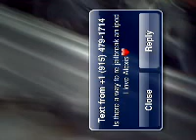First Start Chevy 350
Finished dropping the 350 in finally
***the whistling sound is the alternator belt loose***
Now it runs(: